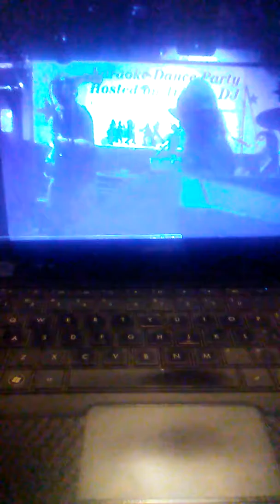Crimes in Graceland "If I Drink to Much" 2009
Shenanigans 2009